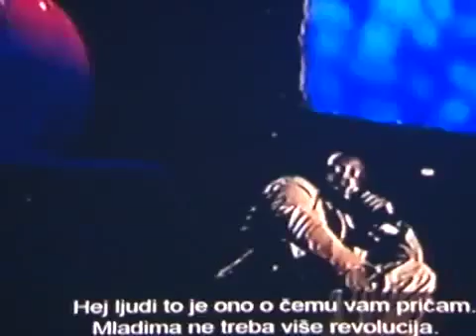Angažovani bioskop u Čačku - Interakcija, 02.11.2015. - prilog TV Telemark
Interaction & Interdoc